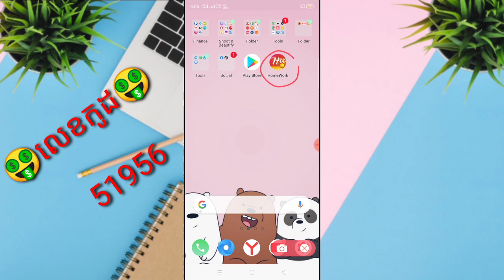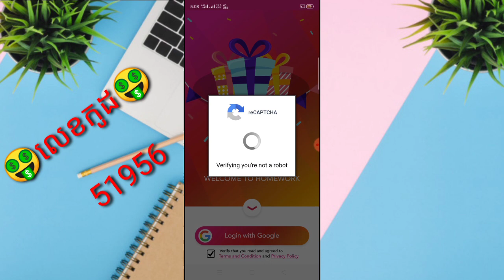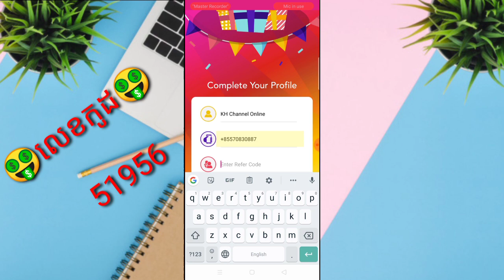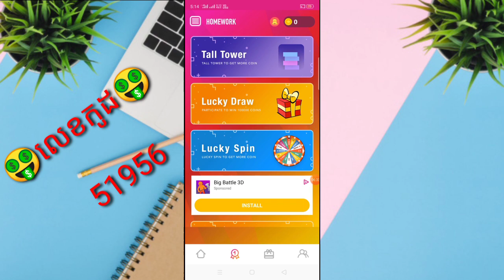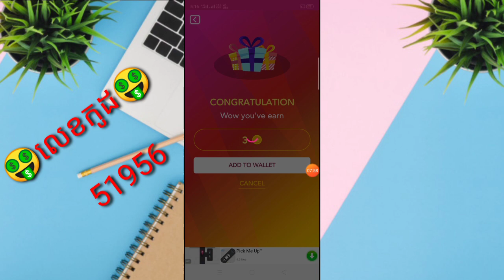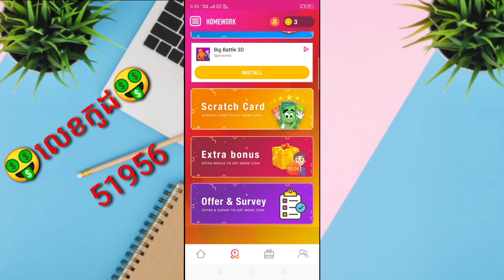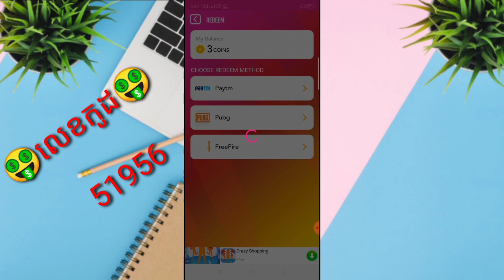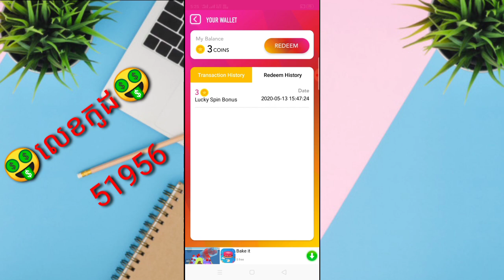Wow 😱 Earn Points Hit the game | រកលុយ Points ហ្គេមថ្មី HomeWork ដែលអាចបុកហ្គេមបានពិតៗ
▶️ នៅក្នុងវិដេអូនេះ ញុមចង់បង្ហាញWow 😱 Earn Points Hit the game | រកលុយ Points ហ្គេមថ្មី Home Work ដែលអាចបុកហ្គេមបានពិតៗ  ។ 📶[ KH  Money Online ]▶️

📩 លេខកូដណែនាំ 📩 [     51956   ]